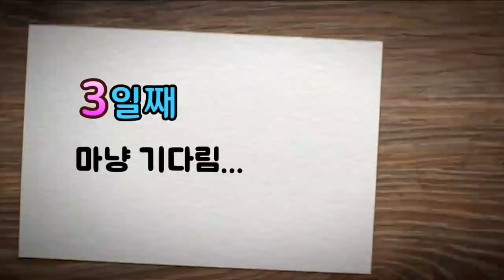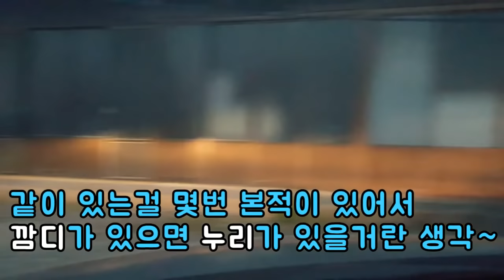길고양이 6 - 사라진 길고양이